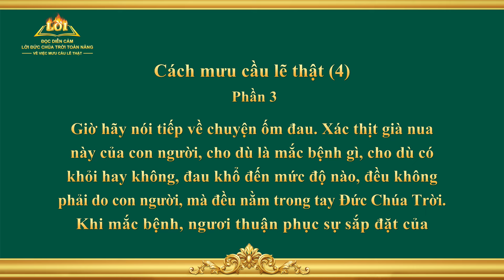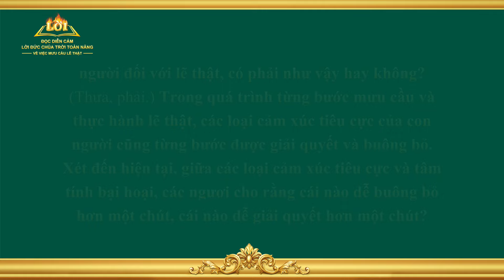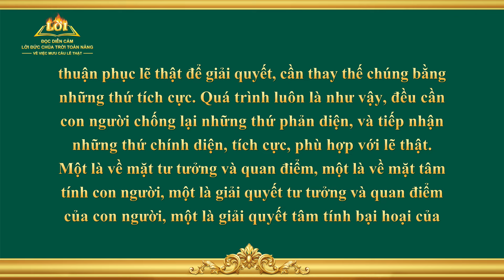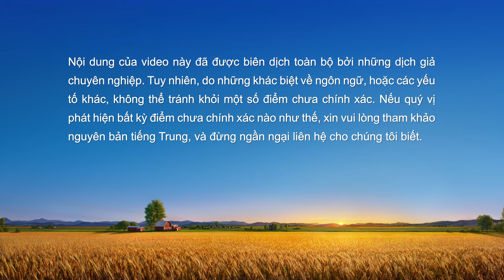Lời Đức Chúa Trời | Cách mưu cầu lẽ thật (4) (Phần 3)